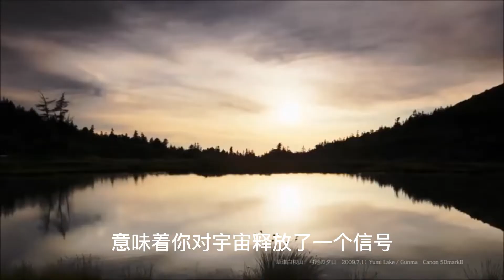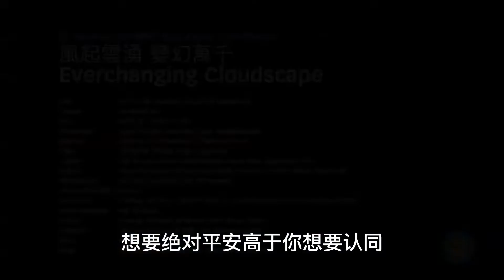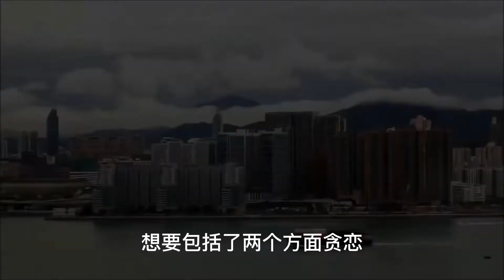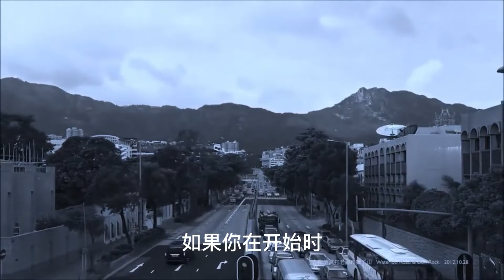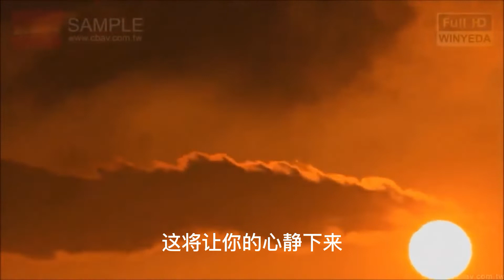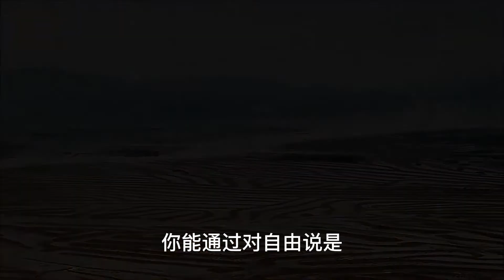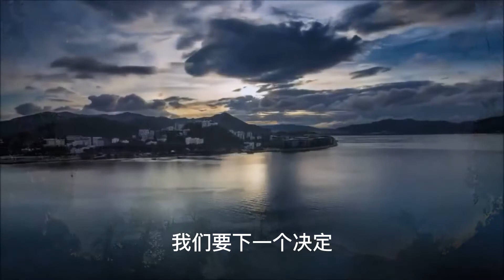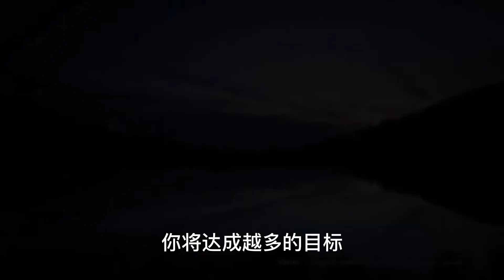《解密聖多納三步法》萊斯特、 宏亮 朗读 |吸引力法则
萊斯特.利文森(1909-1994)是近代自我覺醒的人士之一，本身並沒有宗教信仰，也不屬於任何教派或體系，他一直鼓勵人們歡迎自己的所有境遇，歡迎自己的所有情緒感受。 “如果我們不喜歡降臨在自己頭腦的事，只需念頭一轉，改變想法，外面那個廣闊的世界馬上會為我們改變，著有《萊斯特.利文森自傳》

萊斯特並不是鼓勵人們歡迎情緒，而是鼓勵人們不斷釋放情緒。

萊斯特說的並不是轉換念頭，他說過，念頭只是支微細節，真正的根是情緒，甚至三大基本慾望。所以轉換念頭就沒事了、海闊天空並不是萊斯特主要教導的釋放法，希望不要誤導他人，想法轉換最少是要釋放到一定程度才可能可以嘗試的事，否則在一般人來說形同壓抑情緒。
吸引力法则
感谢：宏亮朗讀  , 全朗誦連結

Image from Creative Commons 影片來源:創用CC姓名標示影片 , 創用 CC 姓名標示授權 (允許再利用) 姓名標示連結